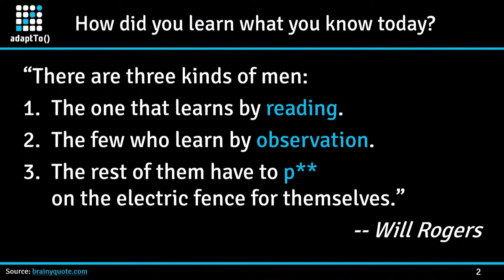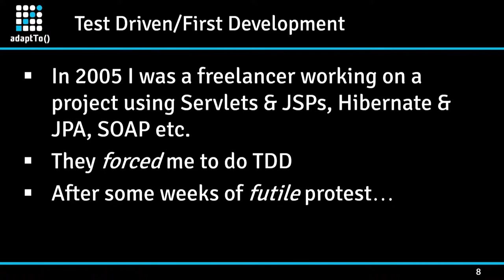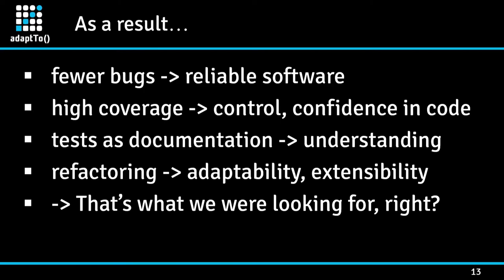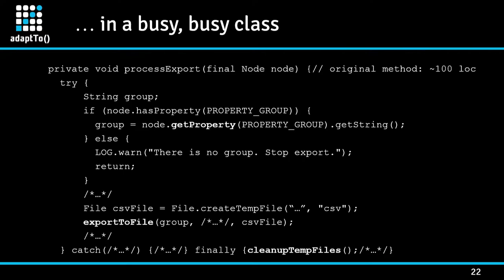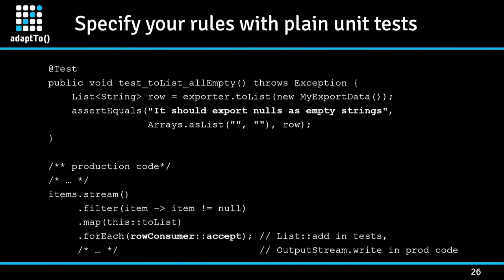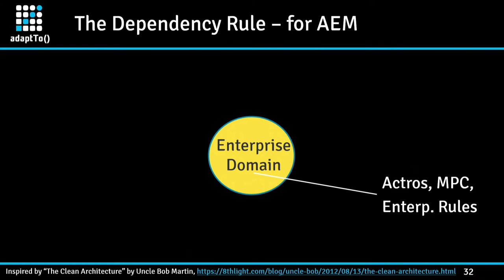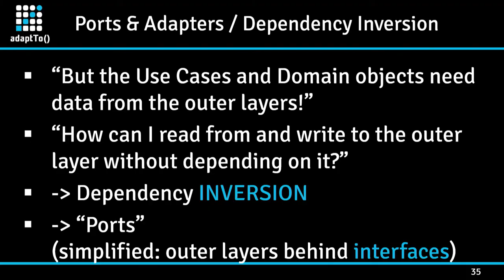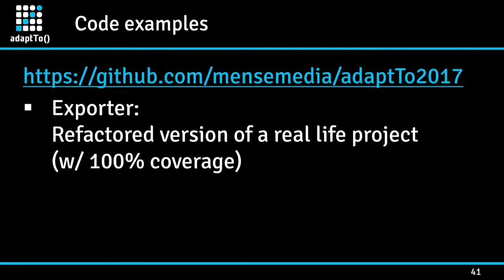How to write clean & testable code without losing your mind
– Andreas Czakaj